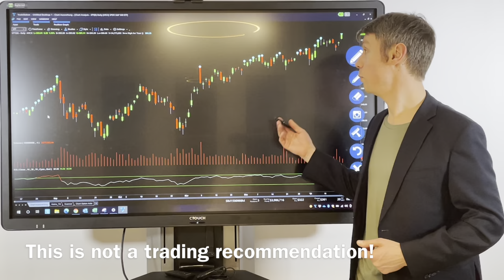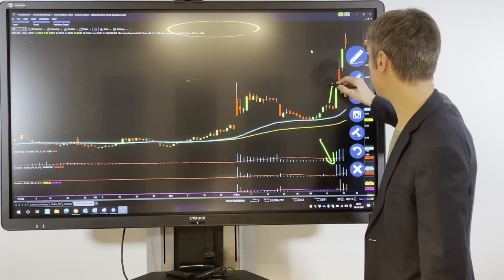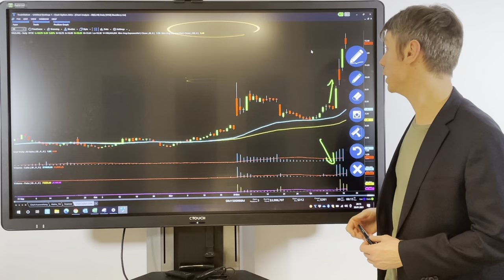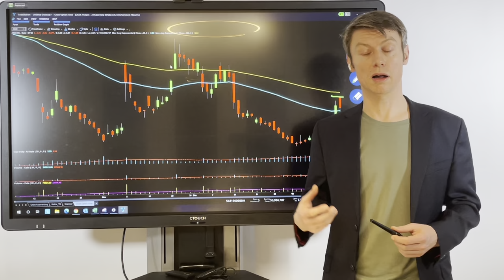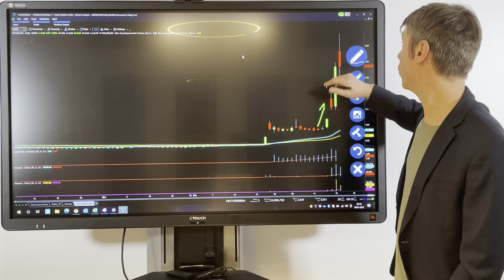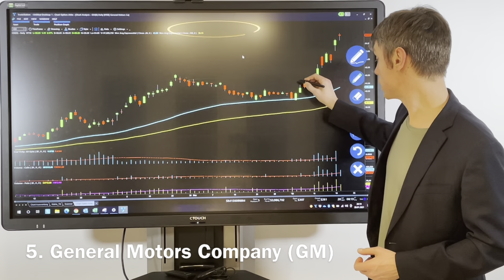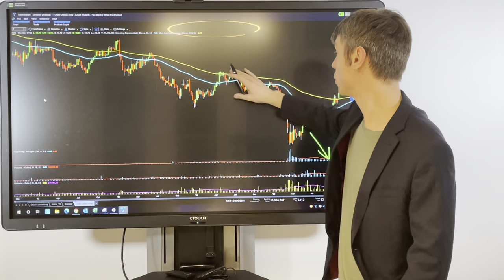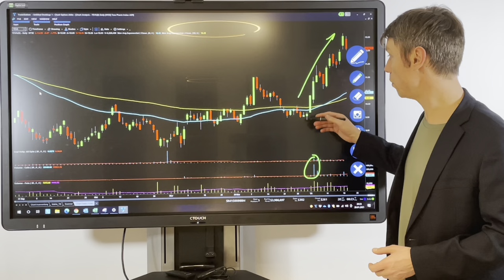Trades of the week | January 20, 2021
Do you want to get our trades daily updated or a timely evaluation of our performance?